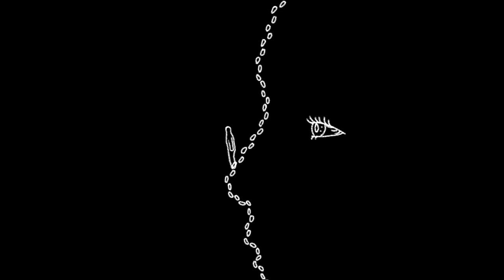i : dream (JiSun LEE, 2013)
JiSun LEE, 2013
Video, 3’08’’
Black and white, stereo
Original music by artist

Selections :
VIDEOFORMES 2014, Clermont-Ferrand, France
Festival Dièse 2013, Dijon, France